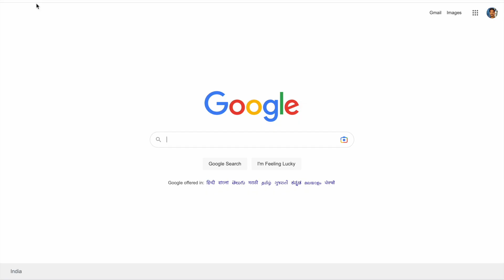What is Google Instant ?? See & Try ！